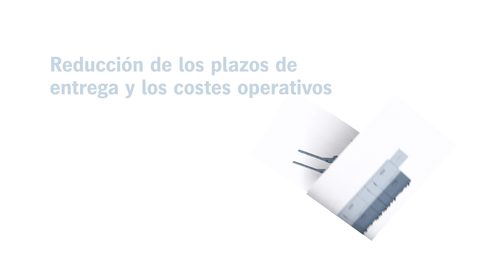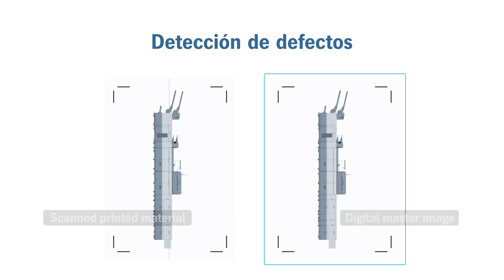Versafire LV & LP – Máxima flexibilidad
Rompa las reglas del juego con la nueva serie Versafire mejorada.
Estas máquinas combinan tecnología de última generación y un sistema fácil de usar para brindar una experiencia simplificada, impecable y de alta calidad.

▬ Temas de este vídeo ▬▬▬▬▬▬▬▬▬▬▬▬▬▬▬▬▬
► La nueva serie Versafire mejorada
► Interfaz de usuario intuitiva
► Integración impecable con Prinect Production
► Plazos de los plazos de entrega y los costes operativos
► Nueva bandeja de alimentación para banner extendido

▬ Versafire LP ▬▬▬▬▬▬▬▬▬▬▬▬▬▬▬▬▬
La Versafire LP es un sistema de impresión digital de alto rendimiento en cuatricromía concebido para el sector comercial. Con una productividad extraordinaria de hasta 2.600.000 páginas A4 al mes, se destaca en el manejo de grandes volúmenes. Ofrece una calidad de producción y un tiempo de actividad excepcionales, gracias al control en línea y a la función opcional de "apilado perfecto". La Versafire LP garantiza resultados fiables y de gran calidad. Además, destaca por su gran versatilidad de sustratos, que permite utilizar una amplia gama de materiales.

▬ Versafire LV ▬▬▬▬▬▬▬▬▬▬▬▬▬▬▬▬▬
La Versafire LV es un sistema versátil de impresión digital en cinco colores que abre un mundo de posibilidades. Con su amplia variedad de aplicaciones y la inclusión de siete colores especiales, ofrece una versatilidad inigualable. Ofrece una productividad impresionante con un volumen de impresión de hasta 850.000 páginas A3 al mes. La Versafire LV garantiza una producción eficiente y fiable, respondiendo a sus necesidades de gran volumen con una versatilidad excepcional de sustratos.